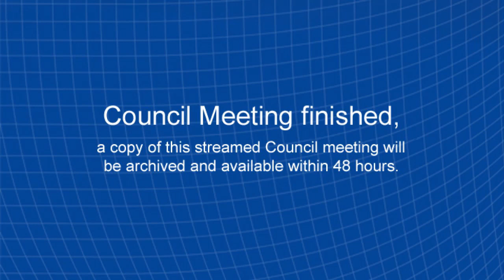Council Meeting - Wednesday 21 June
The Wednesday 21 June 2023 Council Meeting was held at the St Kilda Town Hall and commenced at 6.30 pm.
Agenda items included:
• Notice of Motion – Councillor Tim Baxter – Reaffirm commitment to LGBTIQA+ Community
• Adoption of Community Amenity Local Law 2023
• Approach to the Review of the Move, Connect, Live Integrated Transport Strategy
• St Kilda Live Music Precinct Policy 2023 – 26
• Multicultural Advisory Committee 2022 Annual Report
• Establishment of a South Eastern Biodiversity Network